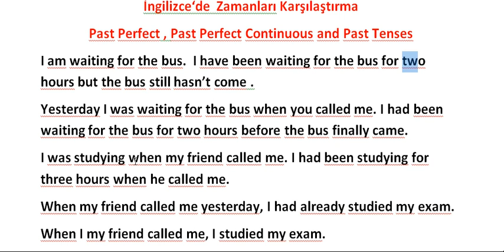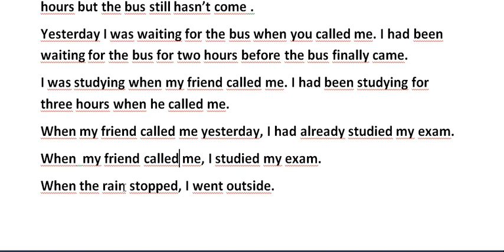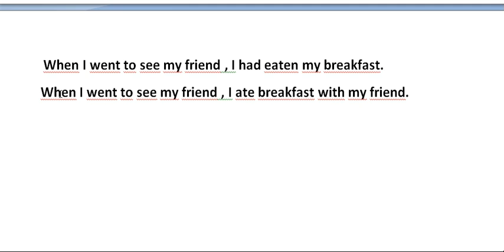ZAMANLARI KARŞILAŞTIRMA Past Perfect , Past Perfect Continuous and Past Tenses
Past Perfect , Past Perfect Continuous and Past Tense arasındaki farklar.  Geçmiş zamanda yaptığımız aktivitelerde hangi zamanı kullanmalıyız.